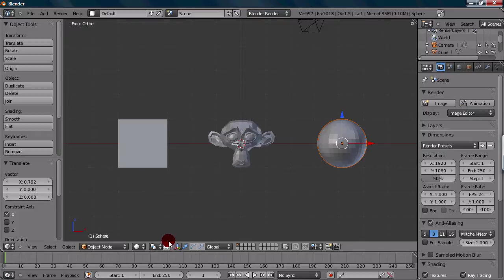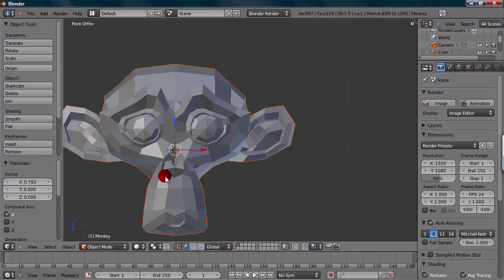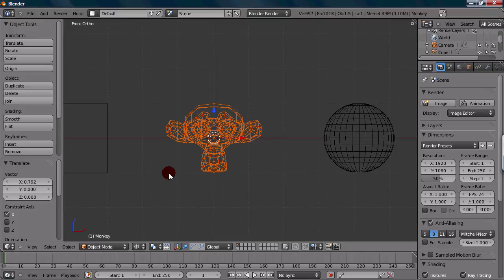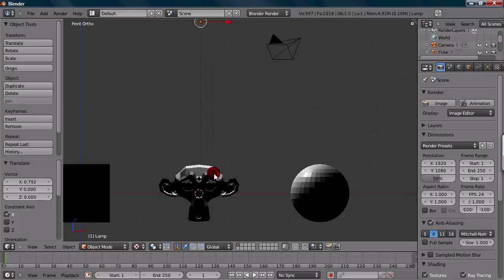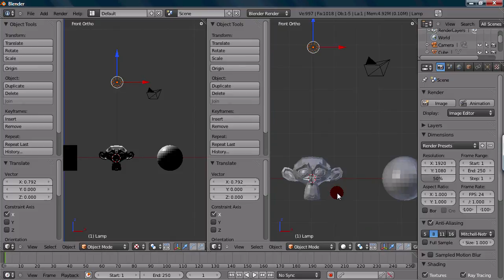Blender Basics 9. Draw Types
In this tutorial I go over the different draw types and their unique uses.